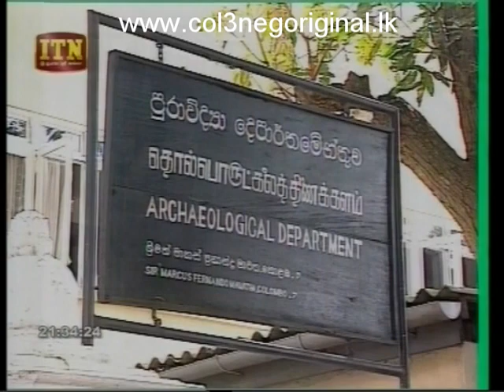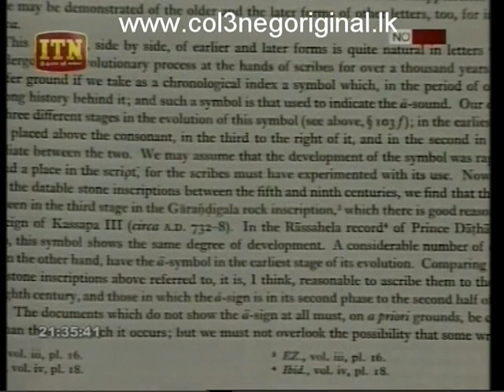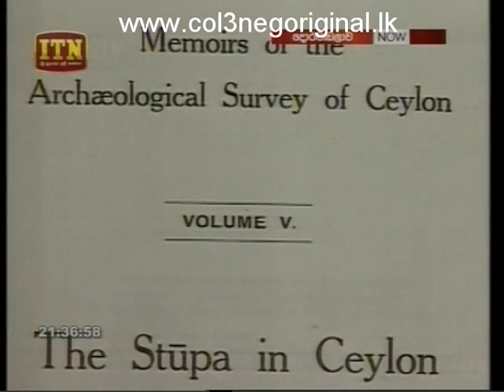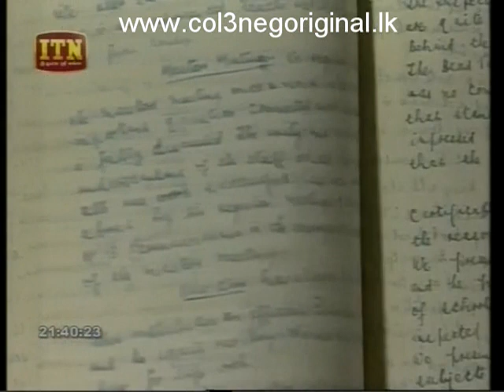Doramadalawa -30-01-2017 P01